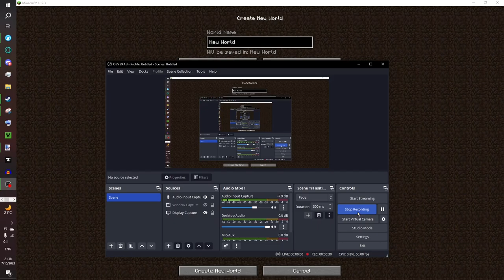Trans Girl Gets Scared of the Cave Dweller in Minecraft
mod is cavenoise.jar (nightmare)
i kinda chickened out at the end